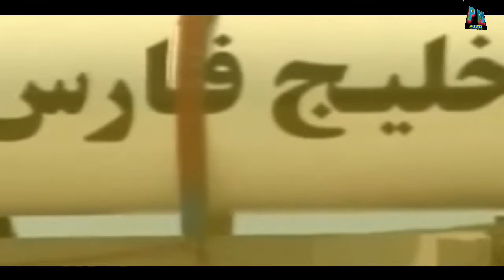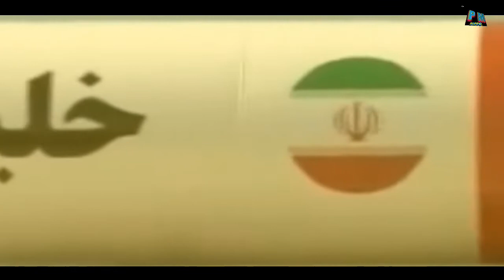RUDAL TERBARU IRAN SUKSES TEST AKURASI TARGET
info terbaru,rudal jelajah, rudal supersonic,militer, berita militer, berita terbaru,irgc, berita terkini, kusus militer,
,kamus militer, rudal patriot, kumpulan berita rudal, analisis militer, berita dunia, info militer, info terbaru,kabar iran, iran terkini,bbc,aljazeerah,irna,ayyatollah khamanei, dendam iran